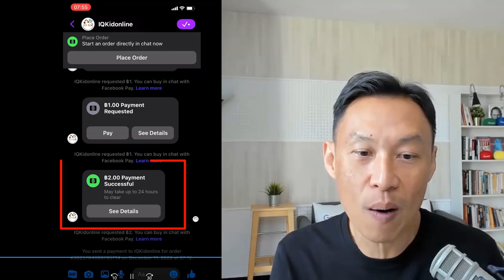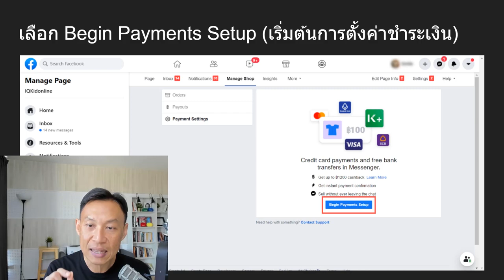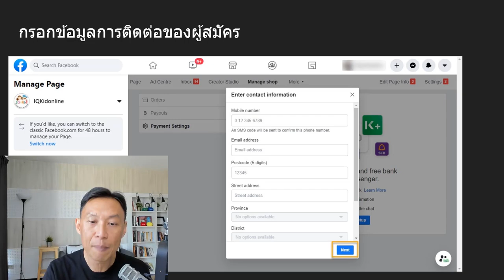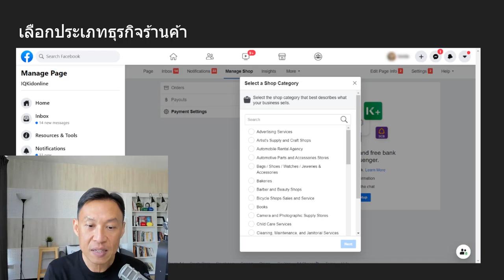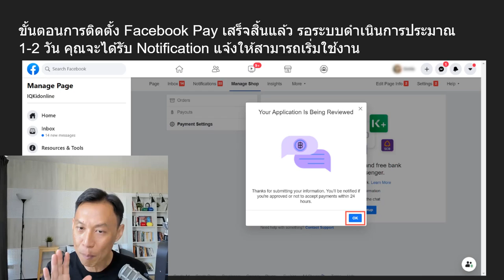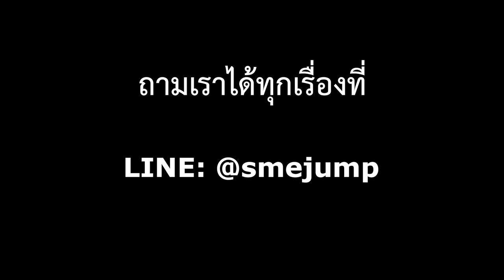วิธีสมัคร Facebook Pay (ใช้งานฟรี!)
ฟีเจอร์ใหม่ ฟรี! จาก Facebook ช่วยให้การขาย จบง่ายในแอพเดียว
สนใจสมัครใช้งาน Facebook Pay คลิกที่ลิงค์นี้
สำหรับแม่ค้าออนไลน์ที่ขายของผ่าน Facebook วันนี้ทางเรามีฟีเจอร์ใหม่มานำเสนอ Facebook Pay
ให้ทุกท่านสามารถเข้าใจ และเข้าใช้งานได้จริง
สำหรับการจ่ายเงินค่าสินค้าผ่าน Messenger
สะดวก มั่นใจ ครบจบในที่เดียว ให้การขายสร้างกำไรได้เร็วกว่า
สร้างความมั่นใจให้กับลูกค้าด้วยขั้นตอนการชำระเงินที่น่าเชื่อถือ